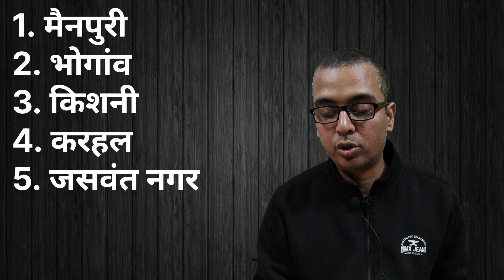मैनपुरी लोकसभा सीट | समाजवादी साइकिल की रफ्तार देख मोदी जी को आ गया चक्कर